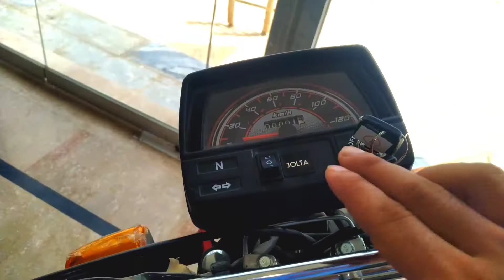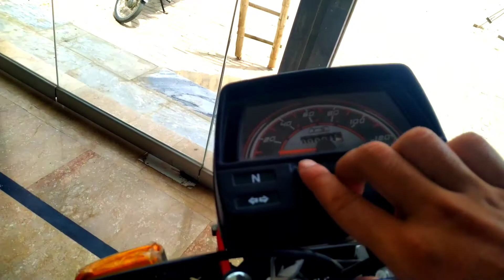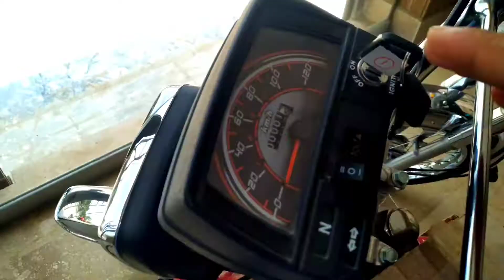Pakistan fist Electric bike.Jolta Electric bike full review, price, battery, charging time and cost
usman ali tv
Usman ali tv electric bike
pm imran Khan on electric motor capacity
pm imran Khan positive about future of jolta electric motor bike
in this video I am telling about electric bike full review and detail electric motor bike price electric motor bike charging capacity and electricity consumption
electric motor bike advantage electric motor bike 70 Ed
fuel free bike in Pakistan
no fuel needed in electric bike
jolta electric motor bike price JE 70 D
automatic electric bike review
self start jolta electric motor bike
5 battery charging system electric motor bike
three speed jolta electric bike
maximum speed jolta electric bike
fast charging electric bike
bijli wali motorcycle
jolta bijli py chalny wali motorcycle price
jolta bike kitna safar karto Hy
electric motor capacity 70 D charging system
70 D electric motor capacity kitny kilometers aik charging mein karki Hy
electric bike without engine
no maintaining issue of electric bike
Usman ali tv
electric bike all question are answered
best low cost electric motor capacity in Pakistan in India
ab patrol ki zarorat  Nhi
patrol free electric motor capacity